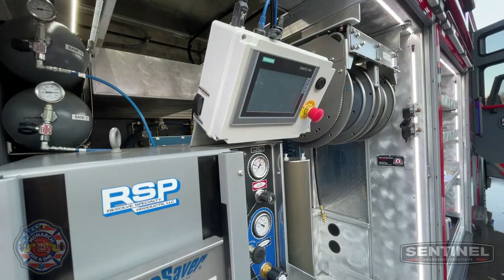Monarch FPD (Chesterfield, MO) Rosenbauer Heavy Rescue Walk Around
Monarch FPD took delivery of this Rosenbauer Heavy Rescue in February 2021. SENTINEL Apparatus Specialist, Brian Franz, takes us on a detailed walk around.

Sentinel Emergency Solutions
2900 Telegraph Rd